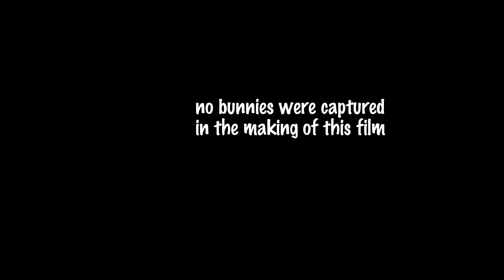The Great American Rabbit Hunt